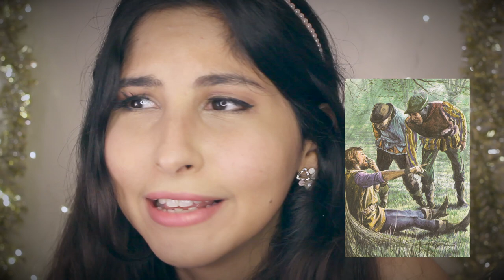ASMR Arabic قراءة قصة عازفو بريمين | ASMR Reading Story